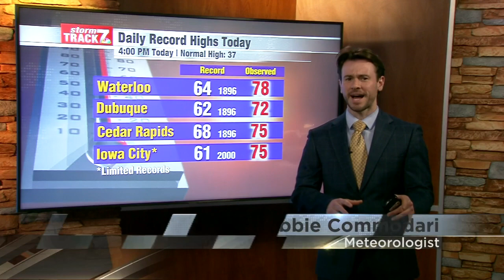Taking a look at record-breaking temperatures in Eastern Iowa